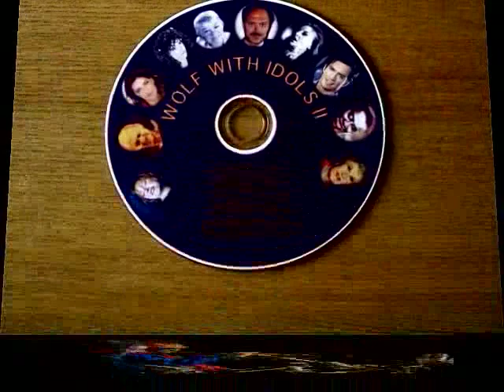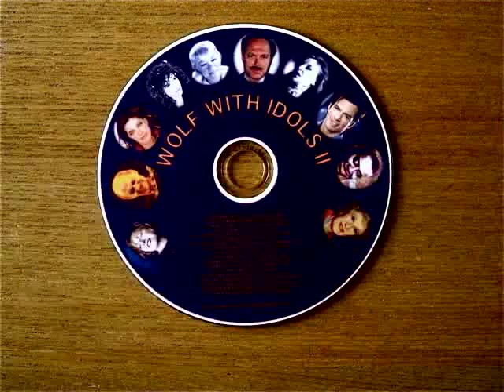EVERYTHING HAPPENS TO ME